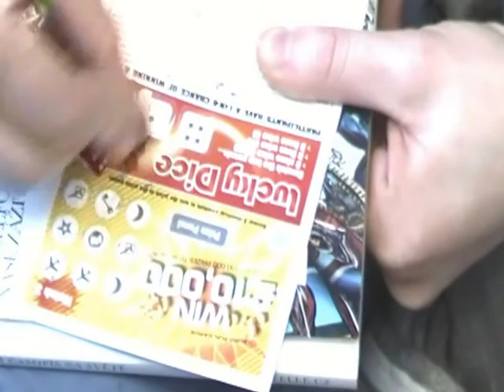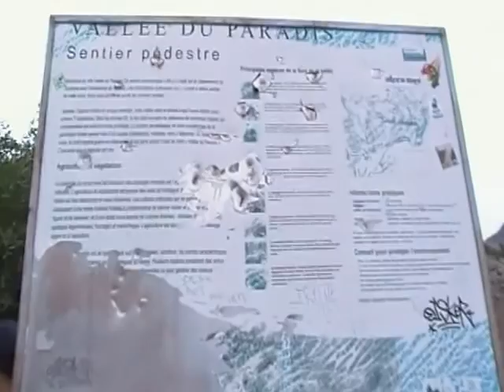Maroko Surfandtravel 2013 16.2